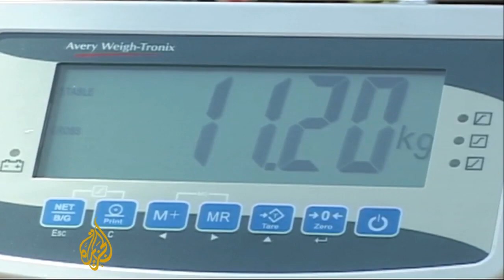Poaching thrives as Asia's ivory demand grows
Conservationists are fighting a losing battle to protect the African elephant.  They say attempts to stem the flood of illegal ivory to Asia are failing and the answer is to tackle demand.  Al Jazeera's Peter Greste reports from Kenya's Samburu Game Reserve.